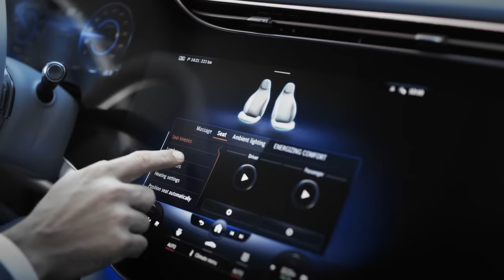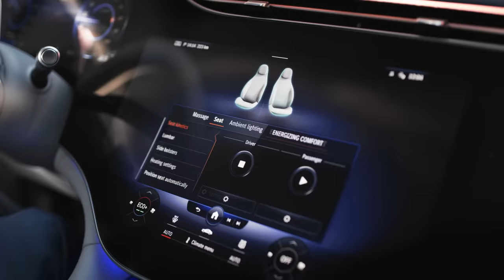The New EQS: World Premiere | Trailer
The EQS is the first all-electric luxury saloon from Mercedes-EQ. With it, Mercedes-EQ is redefining this vehicle segment. You would like to learn more about the EQS? Click the following link to get more exciting information

The EQS is also the first model to be based on the modular architecture for luxury and executive-class electric vehicles. Fusing technology, design, functionality and connectivity, the EQS delights both drivers and passengers.

As part of its Ambition 2039 initiative, Mercedes-Benz is working on offering a carbon-neutral new car fleet within 20 years from now. By as early as 2030, the company wants more than half the cars it sells to feature electric drive systems – this includes fully electric vehicles and plug-in hybrids. In many areas, Mercedes-EQ is already thinking about tomorrow today: the new EQS is designed to be correspondingly sustainable. The vehicles are produced in a carbon-neutral manner, and resource-saving materials such as carpets made from recycled yarn are used. This is because Mercedes-Benz considers the entire value chain, from development and the supplier network to its own production. Mercedes-Benz AG has had its climate protection targets confirmed by the Science-Based Targets Initiative (SBTI).

A performance version is being planned. All EQS models have an electric powertrain (eATS) at the rear axle, while the versions with 4MATIC also have an eATS at the front axle.